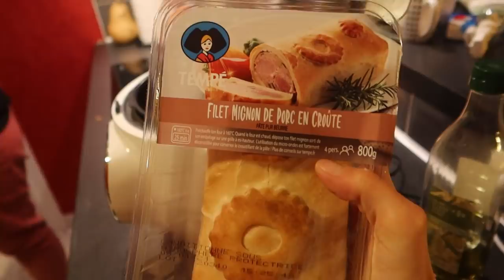✶941 - [ VLOG ] BONNE ANNEE !!!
-10€ dès 50€ d'achat sur l'appli de Courses au Drive " JOW "

► Gagnez de l'argent sur vos achats (cashback, 5 € offerts avec mon lien)

Pour m'envoyer lettres et colis :
Mavachou - BP 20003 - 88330 Châtel Sur Moselle CEDEX